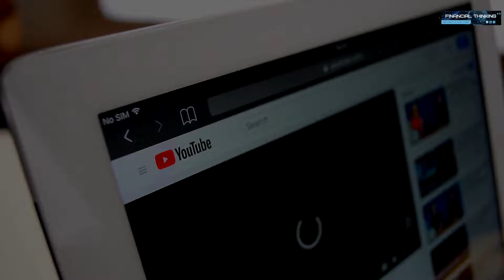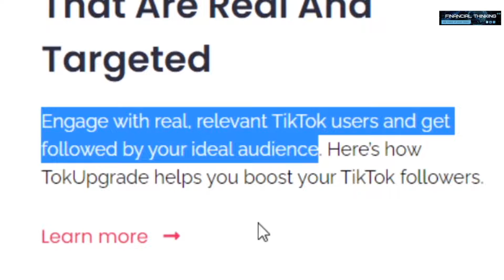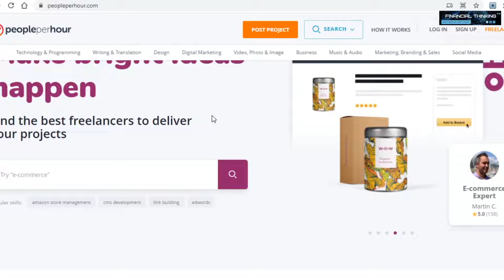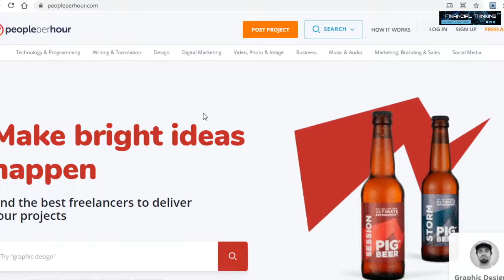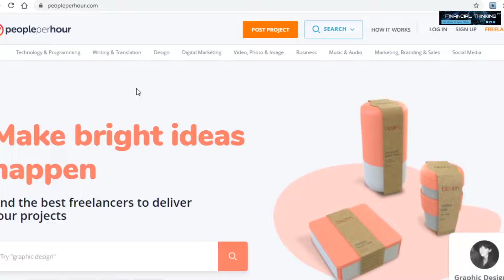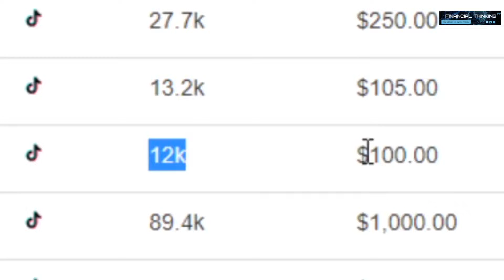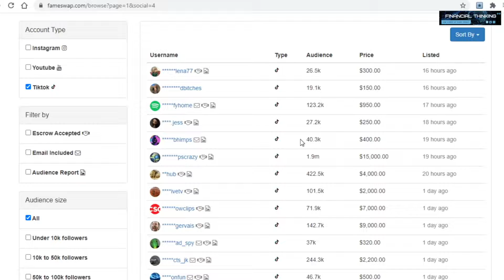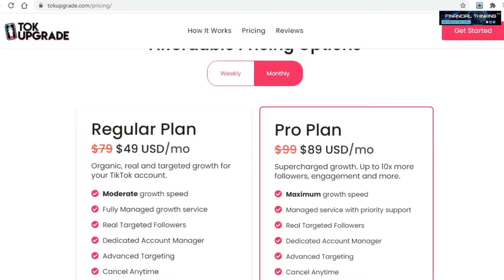How to Get Paid $5,000 Doing NOTHING | Passive Income Make Money Online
Paid Online Writing Jobs - Get Paid To Do Simple Writing Jobs

Writeappreviews.com - Get Paid To Review Apps On Your Phone

Best Money Making Strategy : How To earn money in your sleep!

I'll see you in the comments. Now let's go!